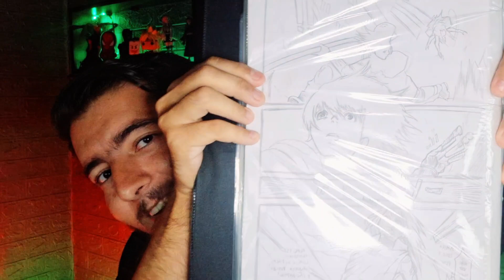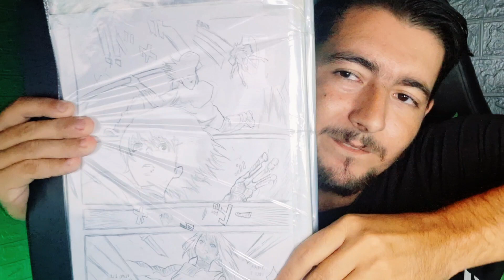REACT Dois Caminhos | Tokyo Ghoul | Isis Vasconcellos feat. URT (MELHOR ANIME!!😱)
Dois Caminhos | Tokyo Ghoul | Isis Vasconcellos feat. URT

🕶️ + 1 REACT 🕶️
se INSCREVE e COMPARTILHA.
NÃO esquece também de ATIVAR
o SININHO de notificações.